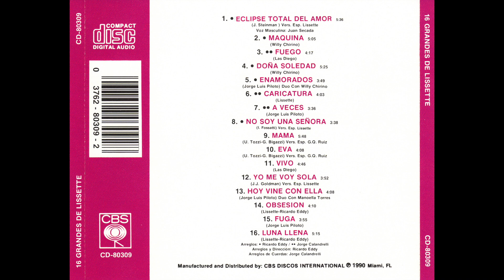Lissette - Yo Me Voy Sola